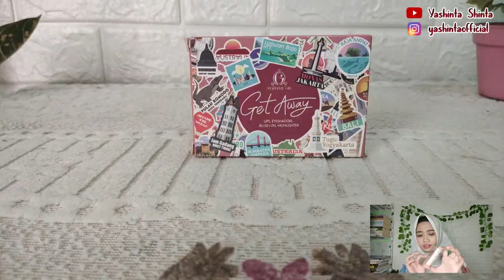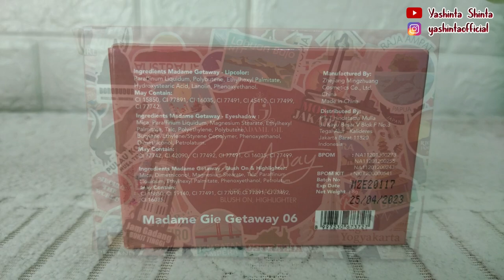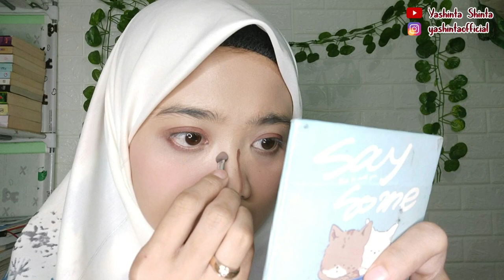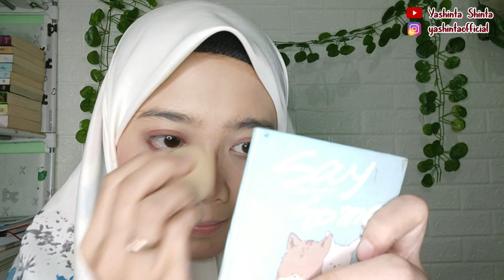REVIEW MADAME GIE GETAWAY MAKE UP KIT | TRY ON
Hai semuanya ,

Di Video kali ini aku mau review salah satu produk dari madame gie, yaitu Madame Gie Getaway Make Up Kit, produknya worth it nggak sih? bagus nggak sih? tonton videonya sampai akhir ya ...
Follow juga Instagram aku ya guys ..

Bagi kalian yang sedang mencari Casing Handhphone custom bisa kepoin ig dibawah ini ya :

Ada koleksi tas dan sepatu yang lucu lucu loh, kepoin IG dibawah juga ya ... :